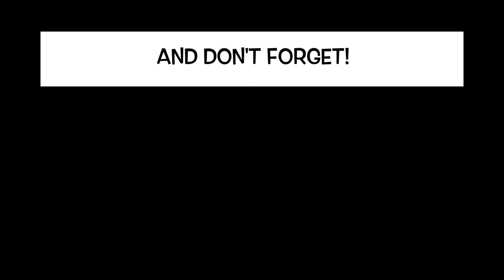Mario Tennis Aces | Part 05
You will be of course award of future updates and have a clean private chat with a special rank on discord.